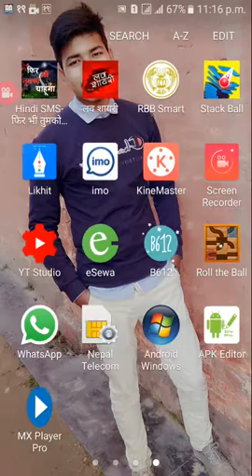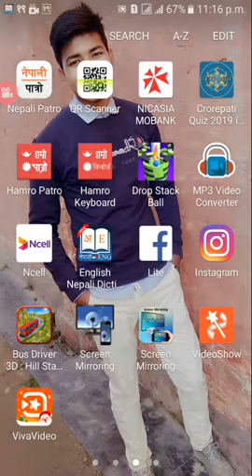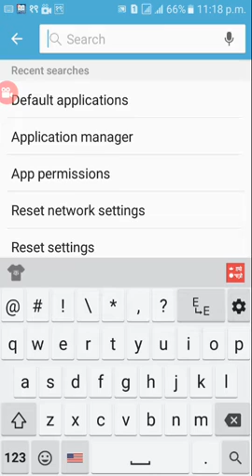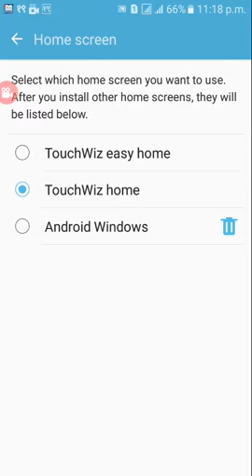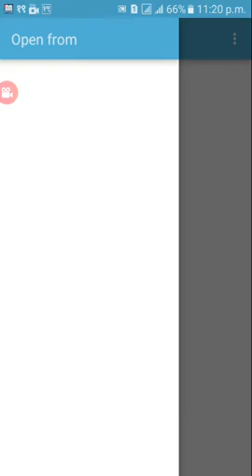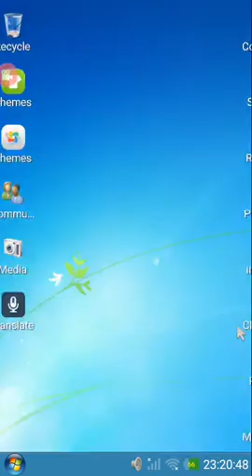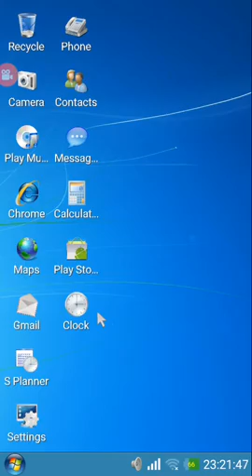android phone lai computer kasari banaune tarika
Yo video marfat tapaiharule mobile ma computer ra laptop chalauna saknu hunxa...